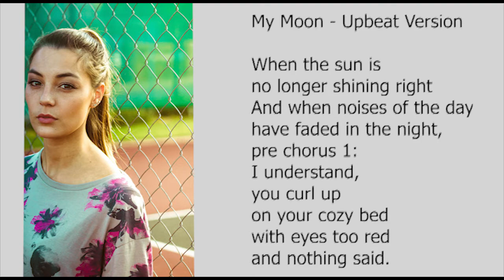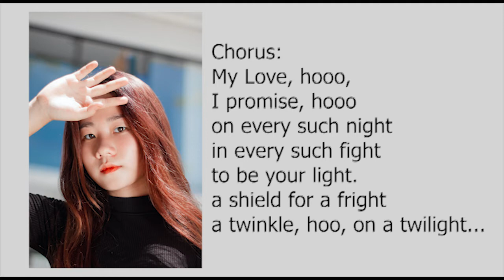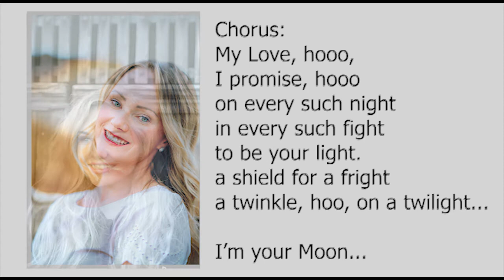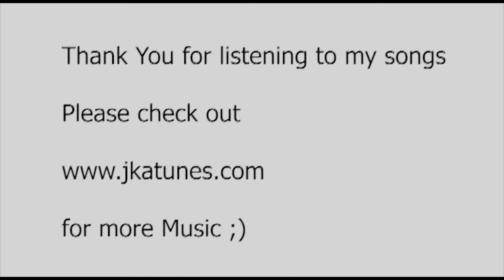My Moon Upbeat version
Hello everyone,,, here is a song i wrote based on the poem of my friend Ms. Shereen Mir, My Moon. This has 2 versions, one upbeat(this) and one sentimental...